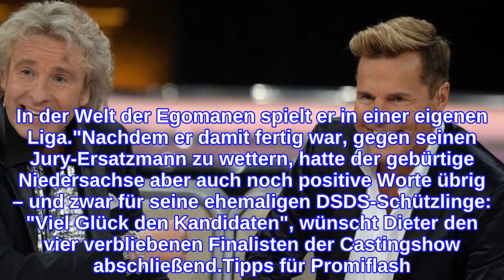"Egomane": Bohlen-Gottschalk-Schlagabtausch geht weiter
Jetzt setzt Dieter Bohlen (67) erneut zum Gegenschlag an. Der Poptitan und sein DSDS-Jury-Nachfolger Thomas Gottschalk (70) liefern sich gerade einen hitzigen Schlagabtausch. Zuletzt schoss der Ex-Wetten, dass...?-Moderator in einem Podcast gegen den Musiker und teilte ordentlich gegen ihn aus – nachdem dieser zuvor Fan-Kritiken über den blonden Lockenkopf vorgelesen hatte. Diese Seitenhiebe lässt das einstige Modern Talking-Mitglied aber nicht einfach auf sich sitzen und stichelt nun zurück...In seiner Instagram-Story teilte Dieter einen Screenshot von einem Artikel über Thomas' Sticheleien gegen ihn mit dem Titel: "Dieter ist Geschichte, ich bin Legende" – einer Aussage, die der 70-Jährige über ihn getätigt hatte. Dass er "Geschichte" sein soll, gefällt dem Musikproduzenten aber offensichtlich überhaupt nicht. So feuert er zurück: "Supersympathisch der Mann. In der Welt der Egomanen spielt er in einer eigenen Liga."Nachdem er damit fertig war, gegen seinen Jury-Ersatzmann zu wettern, hatte der gebürtige Niedersachse aber auch noch positive Worte übrig – und zwar für seine ehemaligen DSDS-Schützlinge: "Viel Glück den Kandidaten", wünscht Dieter den vier verbliebenen Finalisten der Castingshow abschließend.Tipps für Promiflash?
INFORMATION
• Source: promiflash